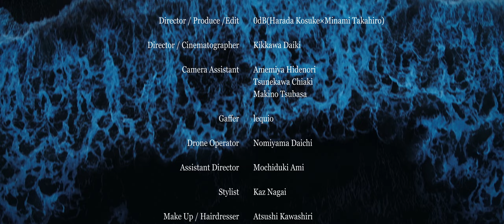Shurkn Pap - Haddaway (Prod. Island State Music)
--MUSIC CREDIT--
RAP : Shurkn Pap
Produce : Island State Music
Executive Producer : Kosuke Harada
Keyboard : Ayatake Ezaki (WONK / millennium parade)
Chorus Direction : MALIYA
Chorus : Saki Hayakawa
Chorus : Tomoko Osaka
Mixed by The Anticipation Illicit Tsuboi @ RDS Toritsudai
Mastered by Rick Essig @ REM Sound NYC

--MOVIE CREDIT--
Director / Produce /Edit
0dB(Kosuke Harada × Minami Takahiro)

Director / Cinematographer
Kikkawa Daiki

Camera Assistant
Amemiya Hidenori,Tsunekawa Chiaki,Makino Tsubasa

Gaffer
lequio

Drone Operator
Nomiyama Daichi

Assistant Director
Mochiduki Ami

Stylist
Kaz Nagai

Make Up / Hairdresser
Atsushi Kawashiri

Production Assistant
Koike Takumi

VFX
Tweli

Physical Effect
Iwakura Naotaka,Kannno Daichi,Nakanishi Kei